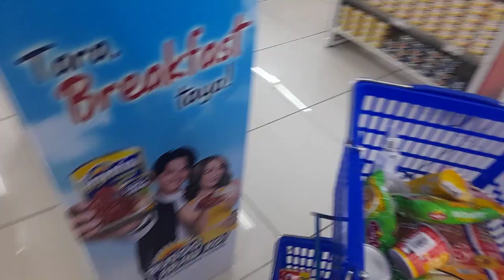Mahal pla pag nakagasgas ng kotse